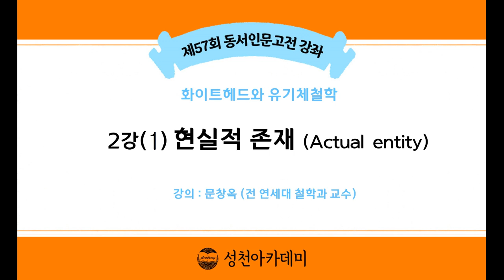21-1(57회)_화이트헤드와 유기체철학_2강(1)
제2강 : 현실적 존재 Actual entity

* 핵심어 : 합생(concrescence),현실적 계기(actual occasion),실제적인 내적 구조(real internal constitution),현실적 존재의 구조(constitution of the actual entity),현실적 존재(actual entity),만족(satisfaction),느낌(feeling)